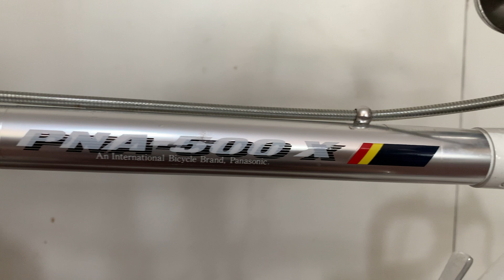Cuộc Cổ Nguyên Zin Cực Đẹp Panasonic Xe Đạp Nhật Bãi 0898831234 Phúc